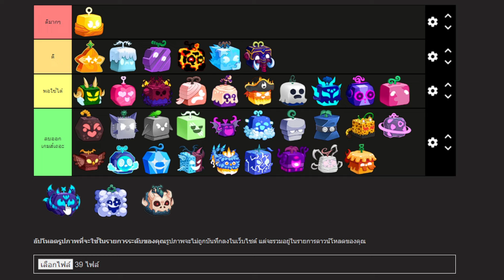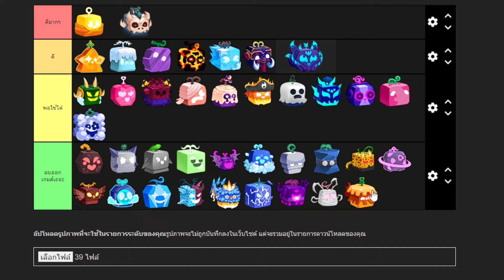จัดอันดับผลปีศาจ ฟาร์มเวล ที่ใช้ได้ทุกอัพเดท Roblox Blox Fruit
Game : Blox Fruit